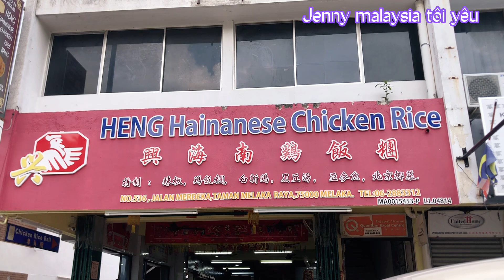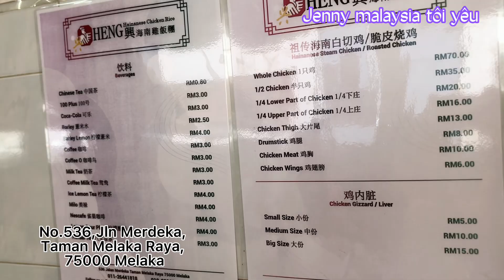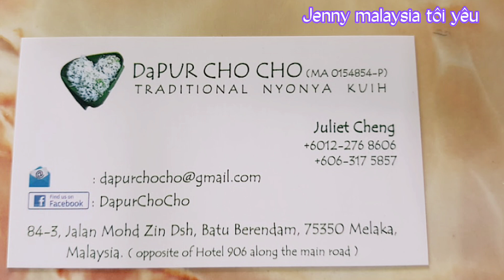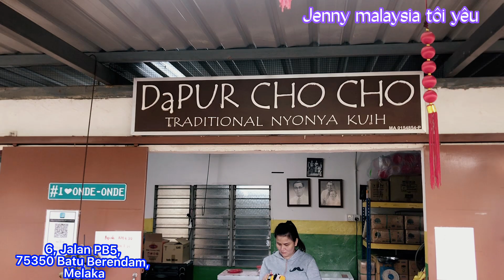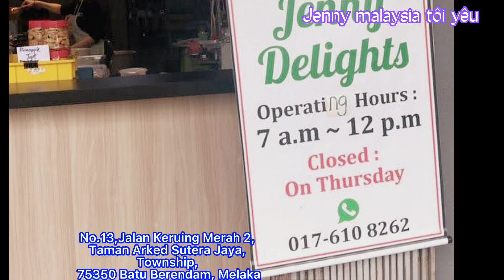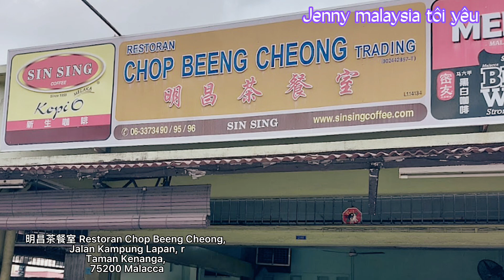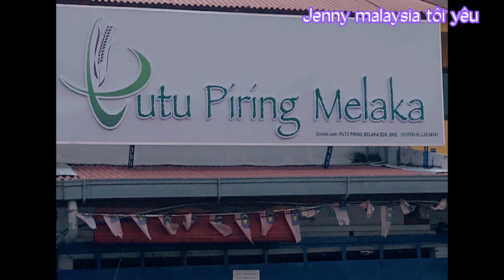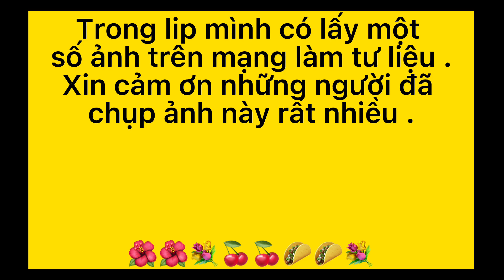Đi đến Malacca ăn gì /chia sẽ cho các bạn vài món ăn nổi tiếng ở Melaka/những món ăn bạn nên thử .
Thành phố Malacca là thủ phủ của bang Malacca, trên bờ biển phía tây của bán đảo Malaysia. Với một nền tảng lịch sử và văn hóa phong phú từ sự cai trị của Bồ Đào Nha, Hà Lan và Anh trước đây, đến thăm nơi này sẽ mang lại cho bạn một trải nghiệm độc đáo. Trung tâm thành phố đã được UNESCO đưa vào danh sách Di sản Thế giới vào tháng 7 năm 2008, cùng với Georgetown ở Penang.
    Mình là một người rất mê du lịch,và rất thích khám phá ẩm thực .Nên Melaka là một nơi mình rất muốn đến từ lâu ,bên cạnh những điểm tham quan lịch sử nổi tiếng ,thì chúng ta còn khám phá được những món ăn ngon ,độc đáo lạ ,ngon đẹp mắt ,chúng ta sẽ cảm nhận được tình yêu của người phụ nữ ngày xưa đã dành cả thanh Xuân ,cả đời của mình cho căn bếp ,để tao ra món ăn ngon cho gia đình mình .

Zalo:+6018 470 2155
Wechat:thunguyet1984211
Xin Chân thành cảm ơn ,cô ,chú anh chị ,các bạn người thân,bạn bè đã đóng góp cho kênh mình càng phát triển

Top Foods to Try in Melaka

Malacca Food Guide

在马六甲吃什么

马六甲美食攻略

|马六甲美食、道 地小吃